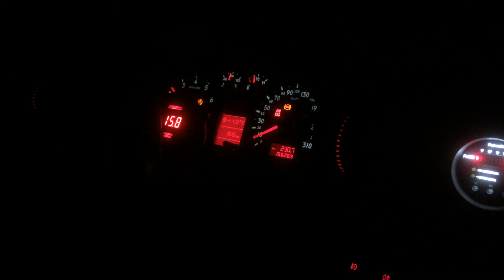RS4 B5 TTE780 0-200+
Mikael's Rapid RS4 B5 TTE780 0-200+
TTE780+ Turbochargers
2.8L (JE-pistons & IE rods)
2.8L ported and 1mm oversized intake and exhaust supertech valves
Custom tubular manifolds
Custom big belly intake
Custom Intakepipes
4 inch MAF